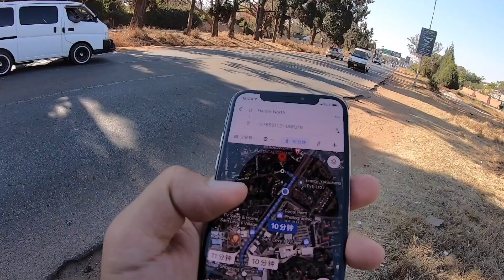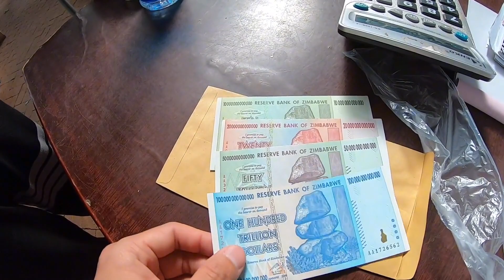环球旅行760天-在津巴布韦，我就是人类高质量男性，身价万亿！